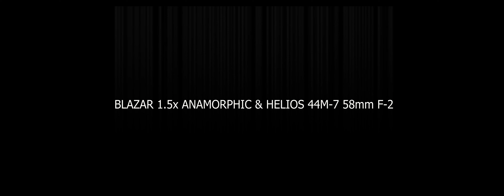BLAZAR ANAMORPHIC 1 5x+HELIOS 44M 7//SONY FX-30//1/8 NiSi black mist//變形寬螢幕鏡頭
這個短影片主要是測試Blazar 1.5x變寬附加鏡的效果，搭配Helios 44m-7鏡頭，整體感覺藍色拉絲不躁進，顏色也不飽和，呈現比較自然的效果。
因為主鏡為Helios老鏡頭，整體的畫質偏軟，二線性呈現的旋焦明顯，不負Helios家族的威望。